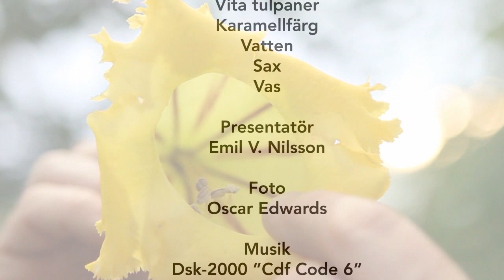Experimentkalendern 22 december: färgad tulpan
Växter har en fantastisk förmåga -- de kan suga upp vatten. Världens högsta träd är 115 meter högt och suger upp vatten hela vägen från rötterna till toppen! Det går att utnyttja den här förmågan till ett experiment. Om man sätter vita tulpaner i karamellfärg så suger växten upp vattnet och blommorna blir färgade av karamellfärgen. Testa själv! Du behöver: vita tulpaner, vatten, vas, karamellfärg.